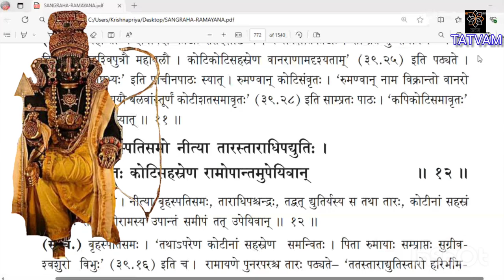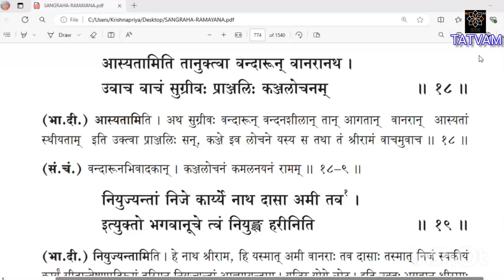ಸಂಗ್ರಹ ರಾಮಾಯಣ(೪೦೩)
ಕಿಷ್ಕಿಂಧಾಕಾಂಡ